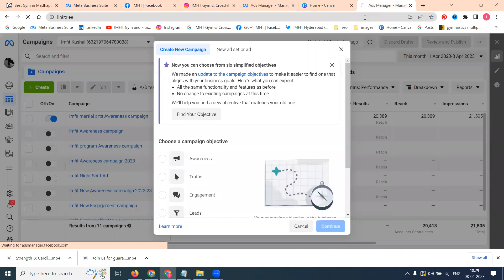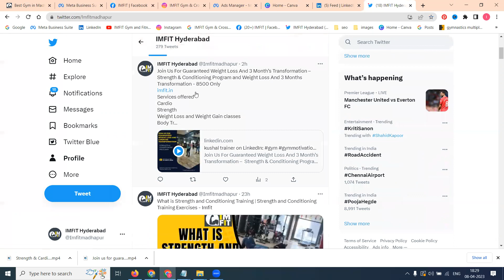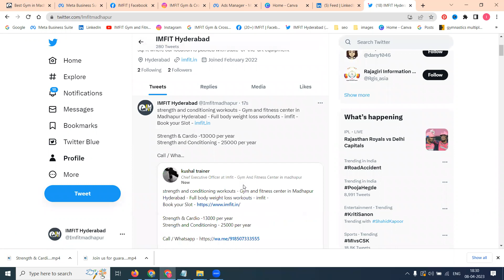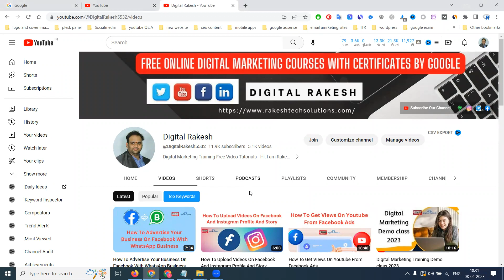How To Share Facebook Post On Linkedin And Twitter Step By Step Tutorial 2023 | Digital Rakesh